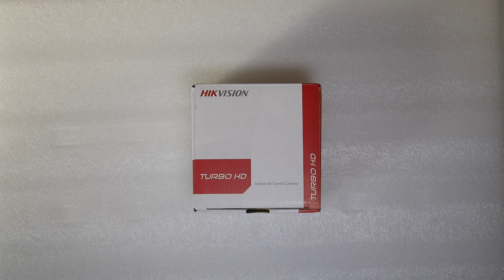Unboxing Hikvision DS-2CE56D0T-IRPF HD1080P Indoor IR Turret Camera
DS-2CE56D0T-IRPFHD1080P Indoor IR Turret Camera
•    2 Megapixel high-performance CMOS

•    Analog HD output, up to 1080P resolution

•    True Day/Night, Smart IR

•    Up to 20m IR distance

•    OSD menu

•    Up the Coax(HIKVISION-C Protocol)

•    Switchable TVI/AHD/CVI/CVBS